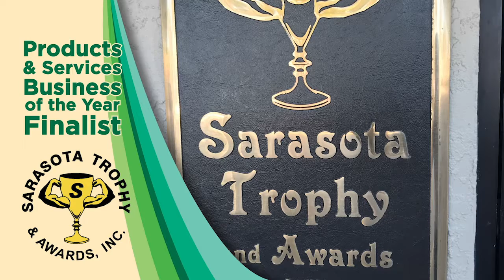Products & Services Business of the Year Finalists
The Greater Sarasota Chamber of Commerce, along with over 400 business and community leaders, celebrated small business by awarding six category winners and one Top Honor Small Business of the Year, at the 28th Annual Frank G. Berlin, Sr., Small Business Awards on June 15. The 2018 Products & Services Business of the Year is Sarasota Trophy !